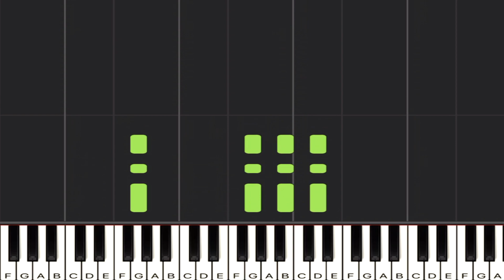Liquid - Sweet Harmony piano tutorial